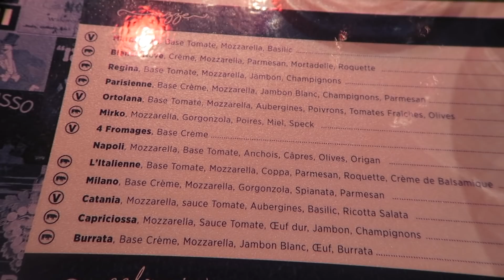VLOGMAS 22 : Départ pour le Pays-Basque !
↓↓ Regarde plus bas ↓↓

☆ Départ pour le pays-basque pour un noel en famille !

Bisous, Juliette. ♥